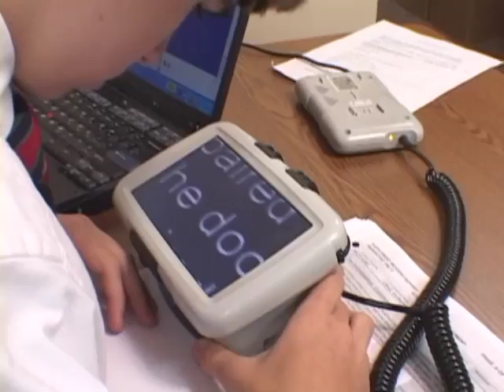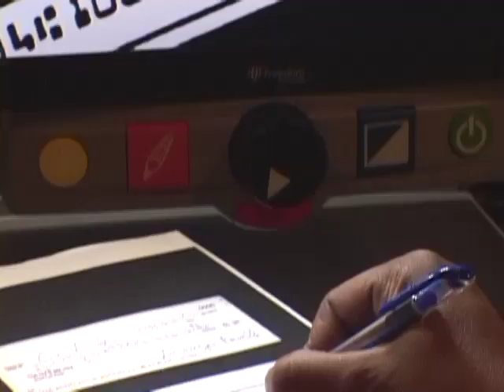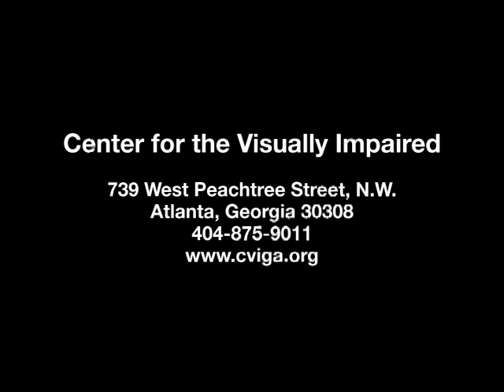CVI Agency Video (audio described)